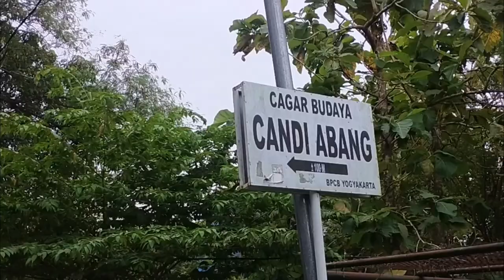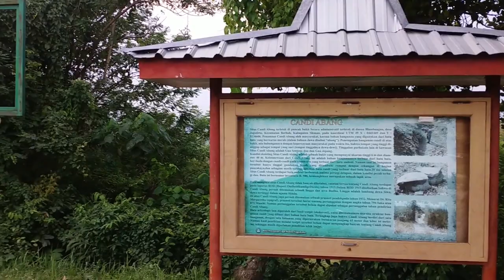We were traveling to see the natural beauty going up to the red mountain "Abang Temple"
it's really fun to unite with nature, and we travel to the red mountain and it is named "temple brother".
here we walk towards the red mountain, and after arriving we can see the view of the countryside around the red mountain from above.
it's a very nice sight. This tour is very cheap without an entrance ticket, only parking.
and I hope you like this video

2. If you have any questions, please comment.

abang temple